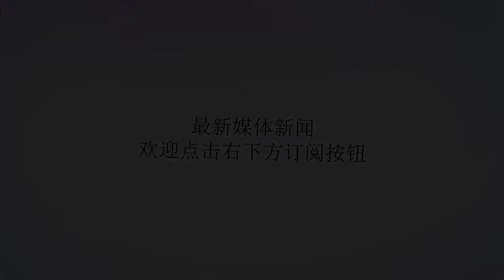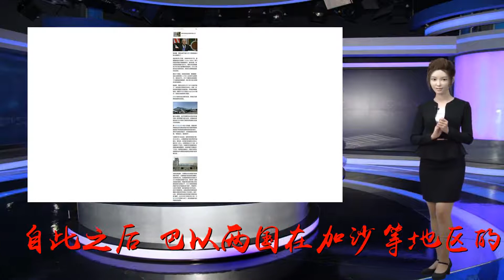被炸懵！70枚火箭弹呼啸而来，“爱国者”防御系统形同虚设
谢谢！巴以冲突是中东地区最为棘手的问题之一，是许多国家都不愿意沾手的“火药桶”，但是近来美国却冒天下之大不韪公然支持以色列，还将驻以大使馆搬迁至耶路撒冷，彻底激化了两国之间的矛盾。自此之后，巴以两国在加沙等地区的武装冲突就没有停止过，当地的哈马斯组织在伊朗的军事援助下不断空袭以色列边境地区，但是往往紧接着就会招致来自以色列的血腥报复，双方在你来我往的试探中打出了真火。据媒体报道，8月8日夜间，哈马斯向以色列方向发射了至少70枚火箭弹，虽然当地部署的“爱国者”等防御系统全力拦截，但最终只成功拦截了11枚，绝大多数都正中以色列本土。随后以色列军方很快就展开了复仇行动，出动多架战机对加沙地带进行地毯式的轰炸，双方具体的伤亡情况还未对外公布。大家都知道，现在美国和伊朗正在进行紧张的对峙，美国重启了对伊朗的新一轮经济制裁，还向波斯湾以及阿曼湾海域派出大量的军舰将霍尔木兹海峡团团围住，而伊朗也向美国划下了“红线”称越界即开战。因此有人认为哈马斯的此次行动很有可能是伊朗在背后指使的，目的就是为了杀鸡儆猴，先拿以色列开刀向美国示威。如今战争的阴云已经笼罩在整个中东地区上空，美伊双方都早已是枕戈待旦，一场大战即将到来。